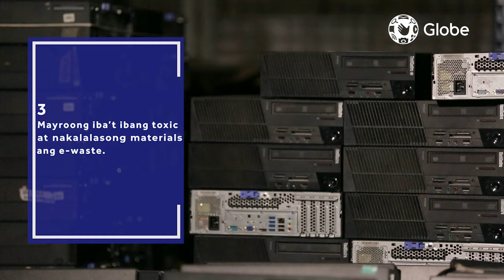Mga lumang cellphone, laptop at battery -- saan ba pwede dalhin?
Alam mo ba na halos 33,000 metric tons ang estimated E-Waste sa Pilipinas kada taon? Ngunit 95% ng populasyon sa bansa ang hindi sigurado kung paano ang maayos na disposal ng mga ito.

Ano ba ang E-Waste at bakit iba pa ang paraan para i-dispose ito? Ano ang dulot nito sa kapaligiran natin? Panoorin ang Top 6 E-Waste facts na dapat mong malaman.